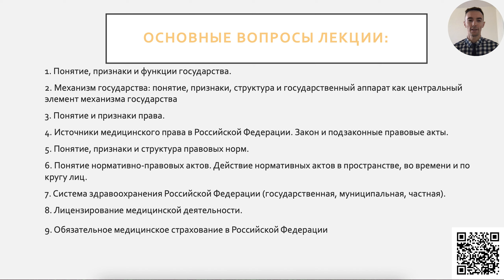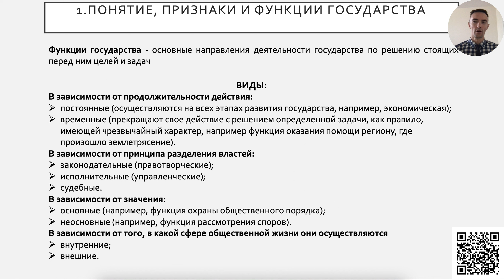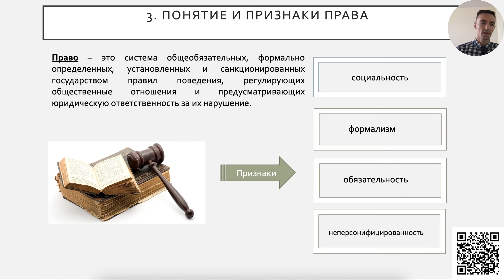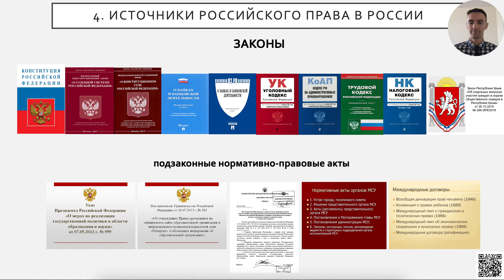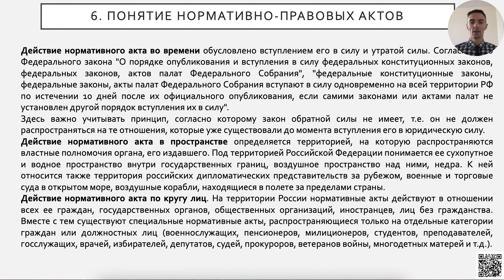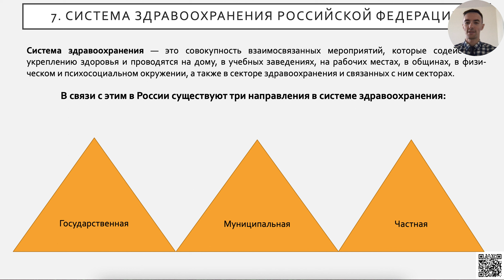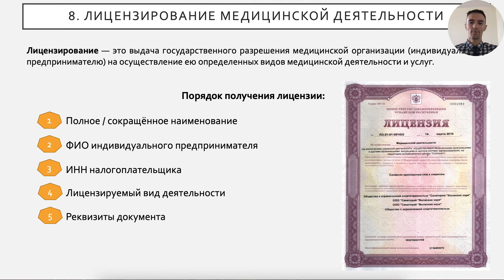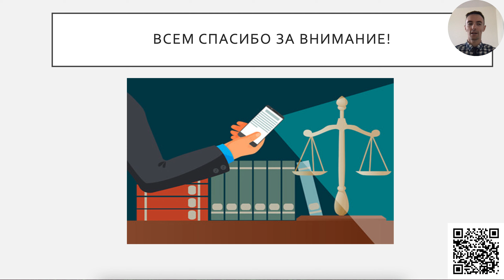09:50 - Правовые основы профессиональной деятельности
Лекция №1 Здравоохранение в системе государства и права Российской Федерации